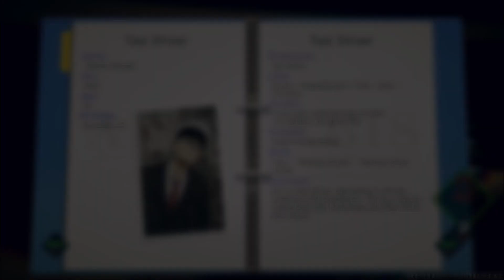AITSF (66.2) preview - Mister I ride a taxi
Wow how did I actually not see that before till now LOL!!!